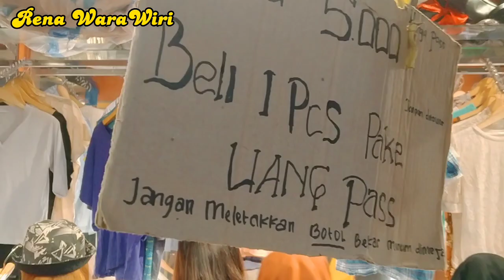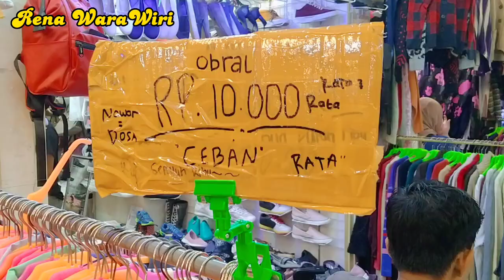Thrifting Baju Second Import Murah Pasar Senin jakarta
Thrifting Baju Second Import Pasar Senin jakarta

Lokasi Berada di Gedyng Samoung Atrium Senin Jakarta  ataw lebih di kenal pasar senin baju bekas,buka dari jam 7pagi sampai jam 5sore.
Banyak pilihan dari pria, wanita juga anak. ada celana, kaos, gaun, rok, sweter, jaket,sepatu,tas,topi,seorai,selimut,badcover,girden dll
Harga dari 5rbuan hingga ratusan,kondisi masih sangat layak dan bagus ,baju bekas ini import dari negara asia n eropa

Baju bekas murah oasar senun, baju second import murah, celana import murah, sweter import murah, pasar senin jakarta,jaket import murah